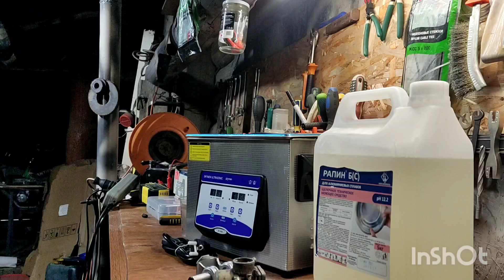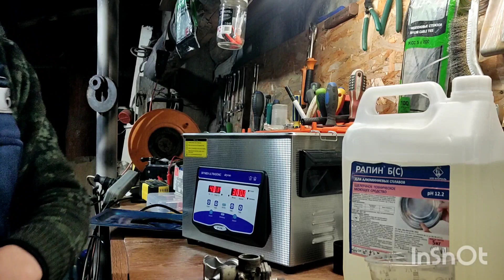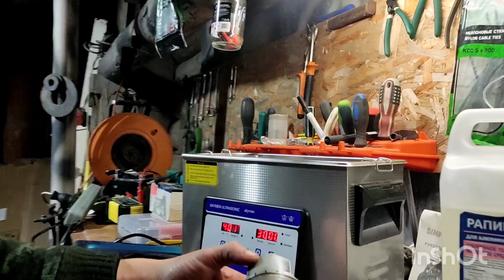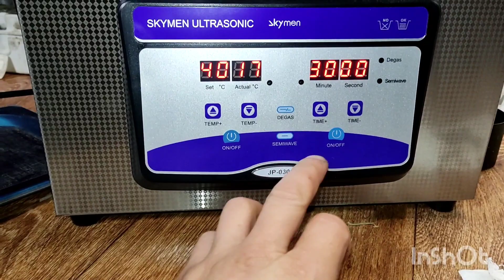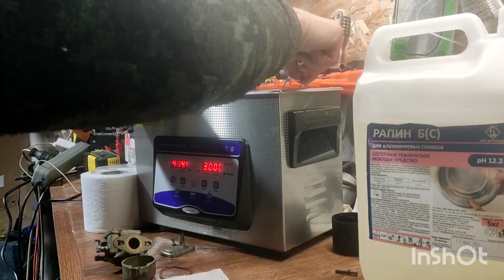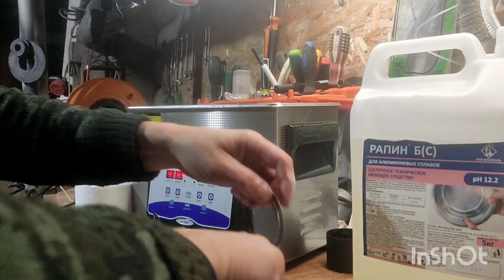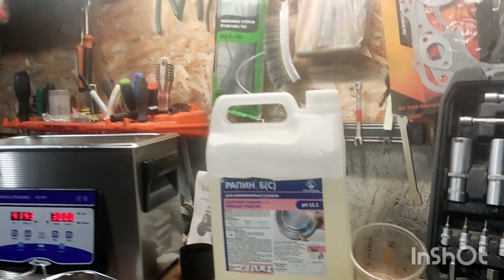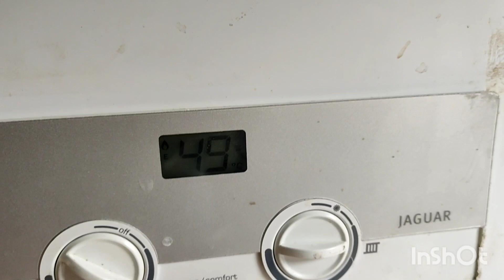Чистка карбюратора с помощью звуковой ванны и моющего средства Рапин Б(С)